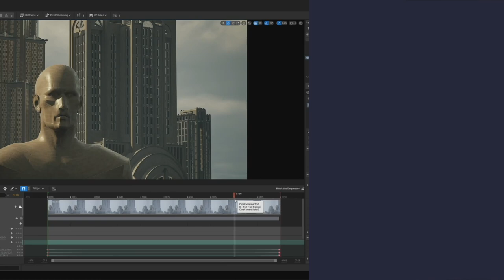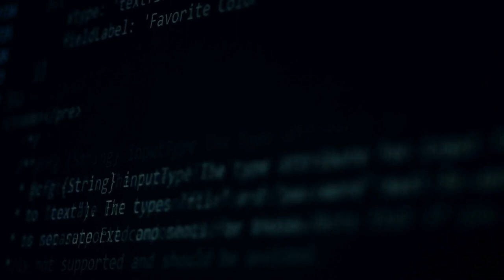Am I KILLING My Channel? Too Many Topics? (Thank You Subscribers!)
Have I killed my channel by taking too many breaks and making videos about too many topics? Trying to focus this channel more in 2023 and keep my Software Dev content on my new channel: